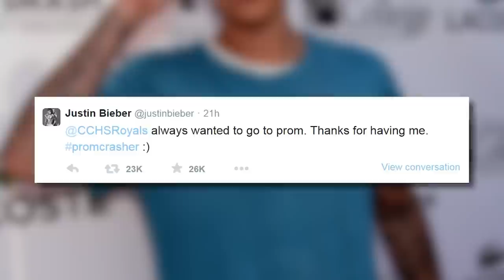Justin Bieber Crashes High School Prom Causing Freak Out!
Justin Bieber crashes a high school prom this weekend and as you can imagine thyere were a lot of high pitched screams. CLevver News has the details.
Bieber loves to give back to his fans and this weekend he made some Southern Claifornia high school students nights when he crashed their prom Saturday night. Students from a Chatsworth Charter High School  were,.Well I’ll just say it. They were freaking out
Some lucky ladies even dances alongside Justin and posted it to social media immediately afterwords writing
The Biebs is wearing a blakc brimmed hat and a hige smile as he dances with the senior class. Heobviously made some senior girls prom dreams come true and from the sounds of the videos, some boys dreams they didn’t even know they had.
And after prom on Sunday, Bieber tweeted A Twitter account for the Chatsworth senior class writing

"@CCHSRoyals always wanted to go to prom. Thanks for having me. promcrasher,"
Best. prom. Ever? We think so. What would you do if Justin Bieber Crashed your prom? And iof you could choose any cel;ebrity to crash your prom who would it be?